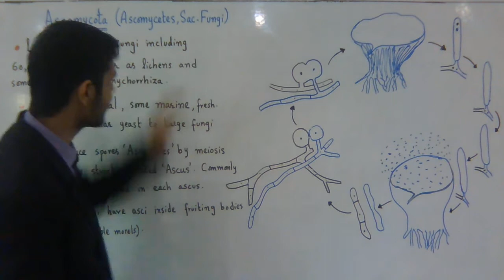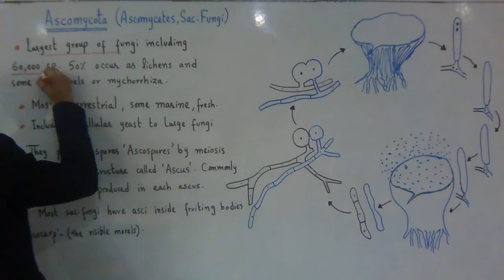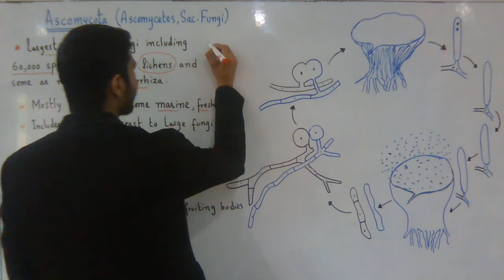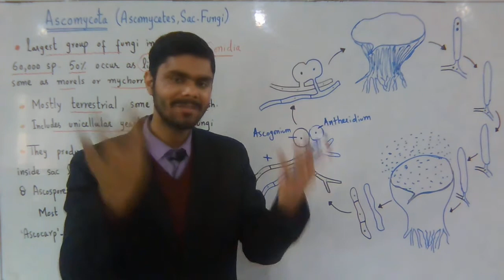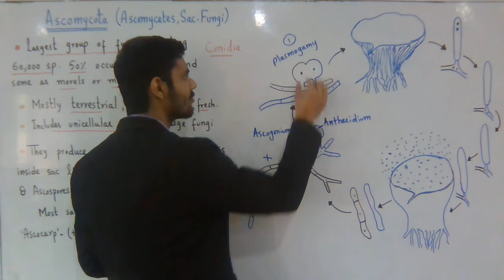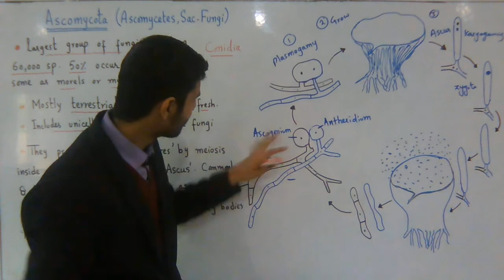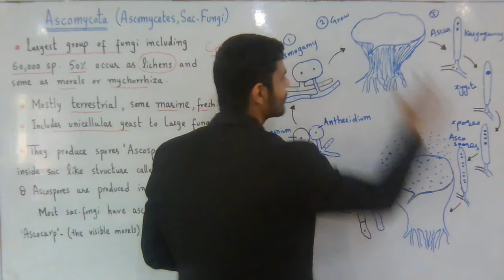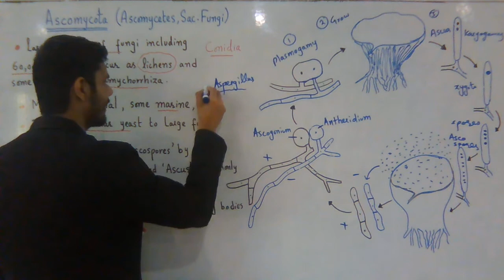1at year Biology, Kingdom fungi, Ch 8, Ascomycota, Lec 8